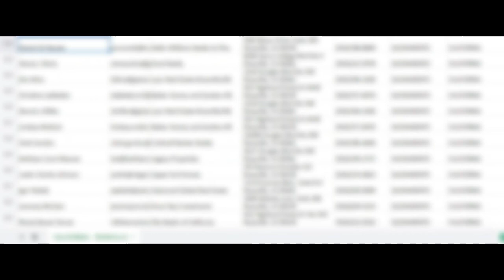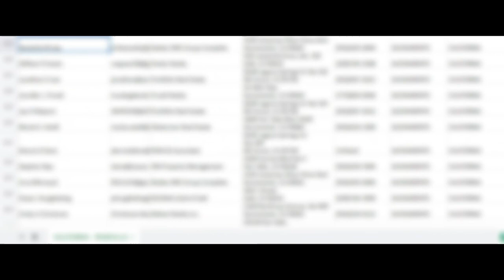FREE REAL ESTATE AGENT EMAIL LIST ROSEVILLE, CA | REALTOR EMAIL LIST | COMMERCIAL BROKER EMAIL LIST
The real estate agent email marketing list provider, offering residential and commercial real estate broker email lists. Do you need a list of real estate agents by state? See below for a link to a free list of real estate agents email addresses. Download Real Estate Agent Email List for Free.

 We provide regularly updated real estate agent email lists to agents, brokers, lenders, interior designers, stagers, inspectors, insurance companies, graphics and ad designers, videographers, contractors, and anyone interested in working with real estate agents and their clients. Real Estate Industry Email List helps you to reach realtors and real estate agents in the US. Want the best Real Estate Agent Email List in ROSEVILLE, CA? Purchase the ROSEVILLE,  CA real estate agents list and download it immediately. Pull emails of real estate agents in ROSEVILLE,  CA and get local Realtor contacts for a better B2B marketing campaign. Buy our ROSEVILLE, CA realty contacts now! Our email lists are in CSV format .

 We offer full stack data - first/last name, broker, email, mailing address, phone number in our real estate agent email list. Are you looking to purchase an email list? You've arrived at the right location! Our high-quality, CAN-SPAM-compliant targeted real estate agent email lists are sure to provide you the most bang for your buck. We take pride in making your email outreach simple and efficient. Our lists are 100% customized to your campaign's needs and we generate our lists new depending on your scope and needs. We have over 500,000 contacts in our database, and we are constantly creating new lists so you're getting the latest in agent information.